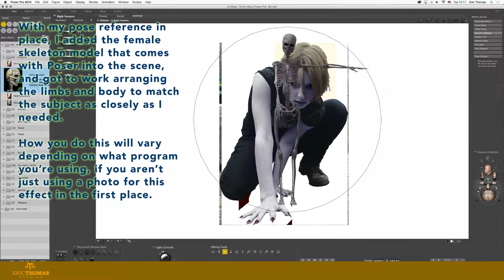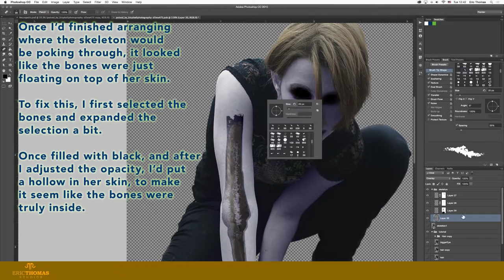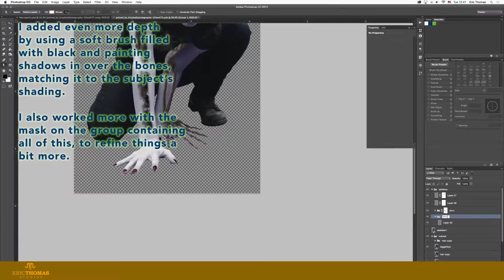How-To #13: Exposing a Skeleton | Poser/Photoshop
A tutorial on faking depth, demonstrated by "exposing" a subject's skeleton.